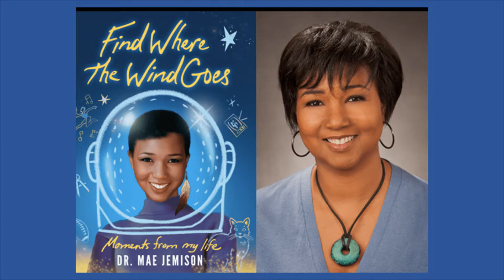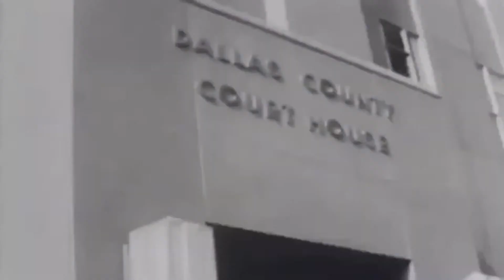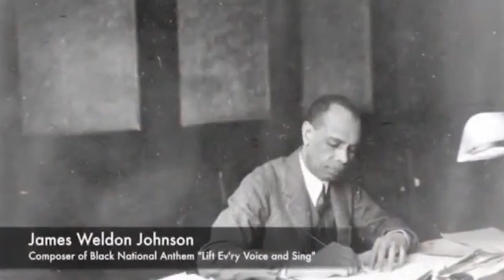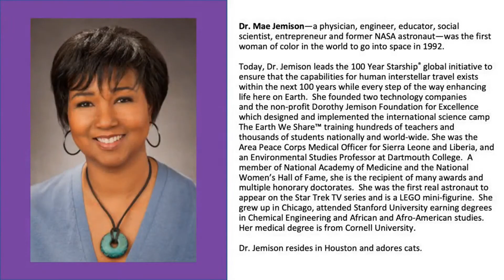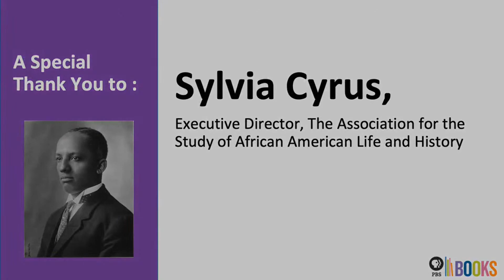Dr. Mae Jemison | Trailblazing American Women Writers Series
During the interview, Dr. Mae discussed her newly re-released memoir “Finding Where the Wind Goes.”  You’ll hear about her various and diverse experiences—all which make her a trailblazer. This program is perfect complement to our Trailblazing Women Series offered during the 100 year celebration of the ratification of the 19th Amendment, and our Celebration of African American Life and History during Black History Month.